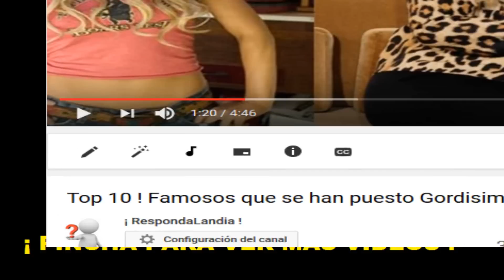Las famosas más más guapas SIN MAQUILLAJE !!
Son más guapas con o sin maquillaje... esa es la cuestion.